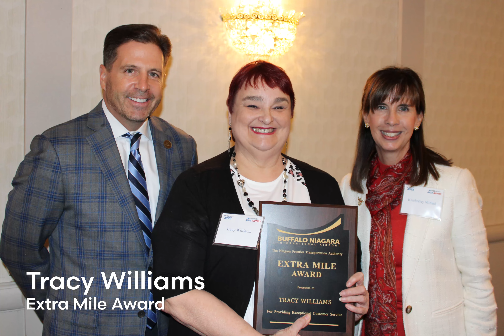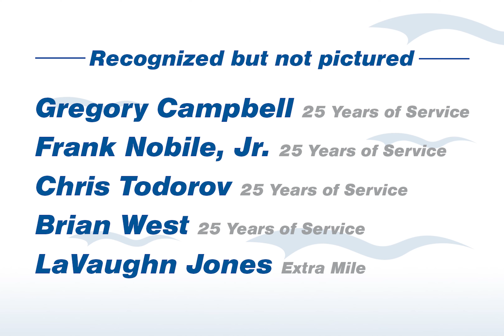NFTA Service Awards 2023